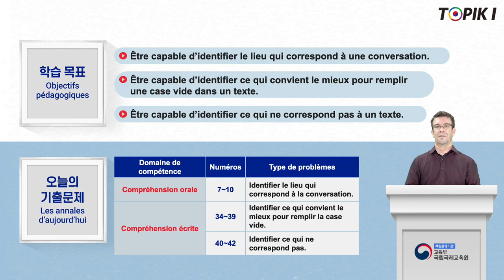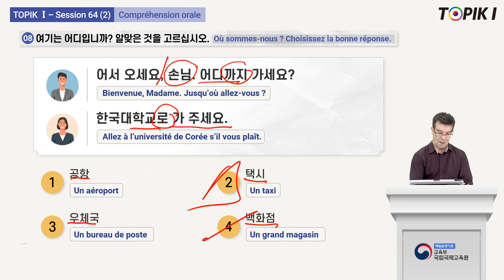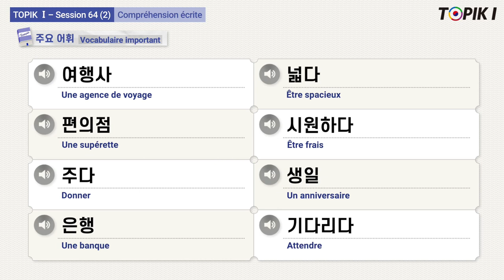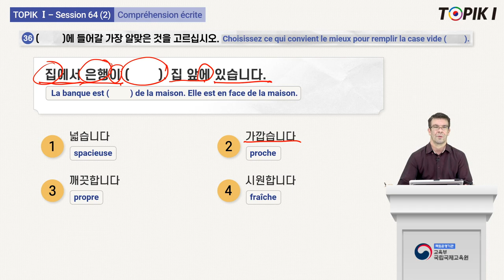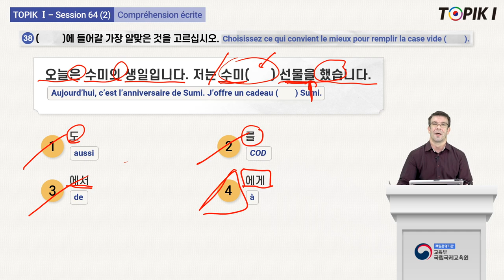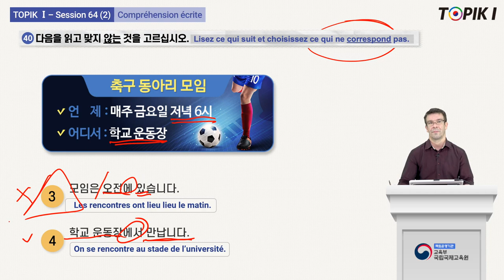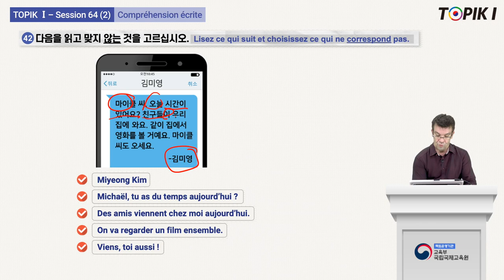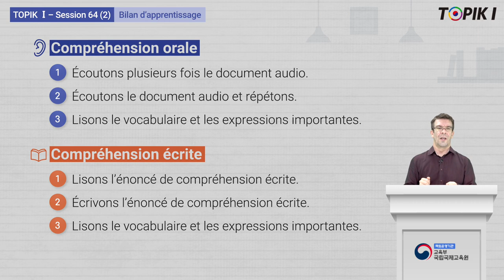TOPIK1_French_64_2